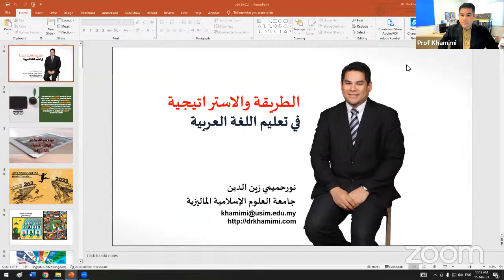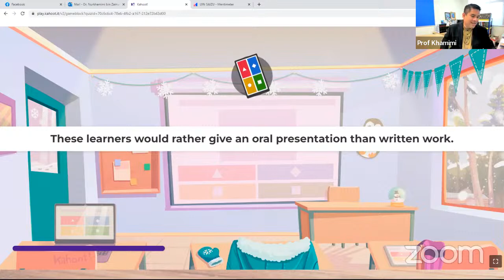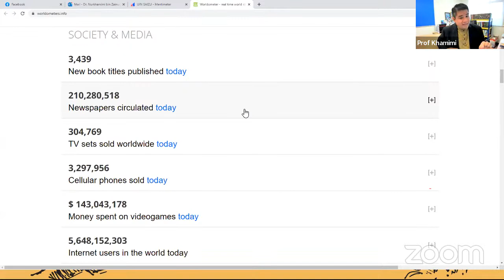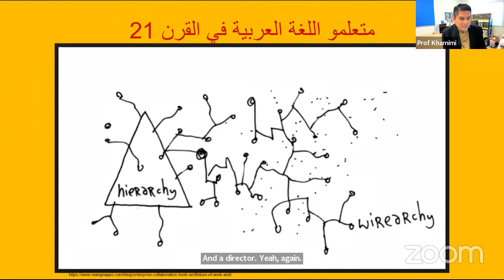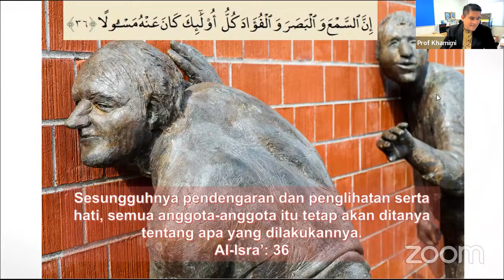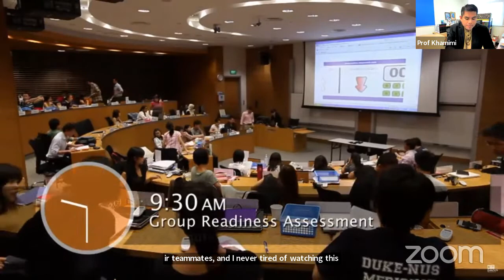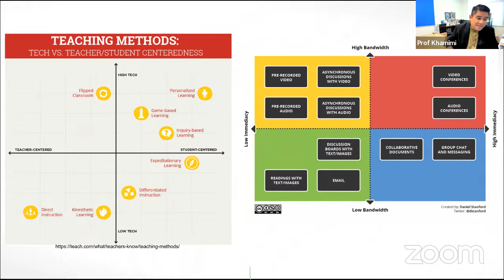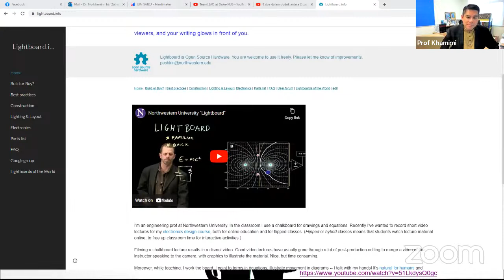Visiting Lecturer USIM 2023